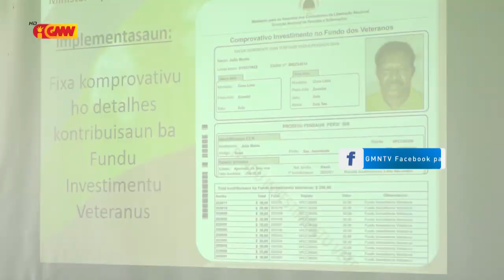Governu sei fo Prioridade ba Veteranu sira nia oan atu asesu ba Edukasaun